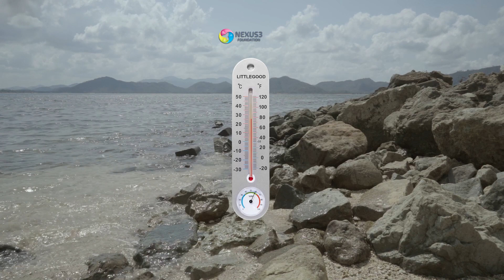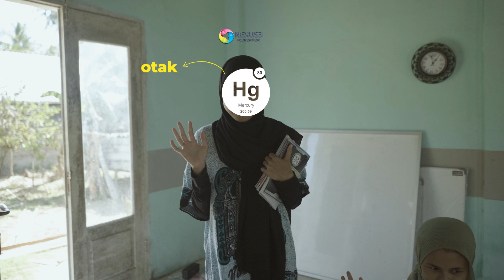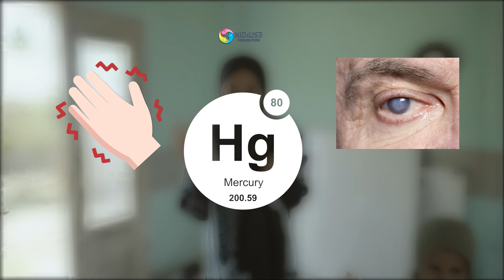Apa sih Merkuri?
Pernah dengar soal merkuri? Atau mungkin hanya sebatas tau tapi tidak familiar dengan dampaknya. Disini adalah awal dari pengetahuan kamu tentang merkuri dan dampaknya, jangan sampai kamu tidak tau kalau disekitar kamu juga banyak!